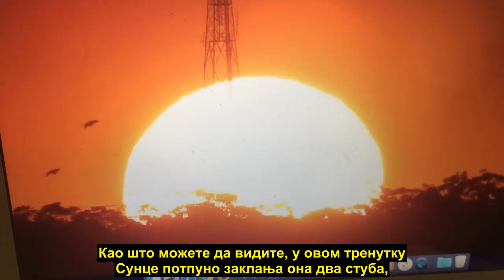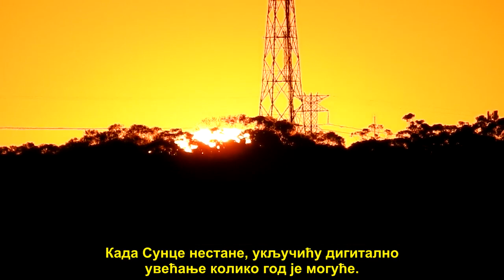Сунце се обрушило на равну Земљу у Сиднеју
У Сиднеју је 23. јула 2017. године снимљена појава да Сунце током свог заласка „гута“ стубове далековода, док птице пролећу иза њега. Закључак је јасан: Сунце се обрушило на равну Земљу, али пошто је оно ипак само холограм, онда није било никакве опасности. Међутим, постоји проблем – према теорији равне Земље требало би да се Сунце удаљава док залази, а овде је снимљено како се Сунце приближава. Па, добро, можда на ободима равне Земље (где се налази Аустралија) перспектива другачије функционише него у центру, па се тамо Сунце приближава док залази? А, можда је ипак ствар у томе да је снимак направљен без соларног филтера, па је настала оптичка варка да се Сунце помера испед предмета, док птице пролећу иза њега?

Залазак Сунца је снимљен коришћењем три камере: Nikon P-900 без соларног филтера и Nikon B-700 и Nikon D-5600 са соларним филтерима. На снимку направљеном без соларног филтера се види да Сунце током свог заласка „гута“ стубове далековода, док птице пролећу иза њега. На снимцима направљеним уз коришћење соларног филтера Сунце се налази иза стубова далековода, а птице пролећу испред Сунца.

Птице пролећу:
3:57
7:55
11:18